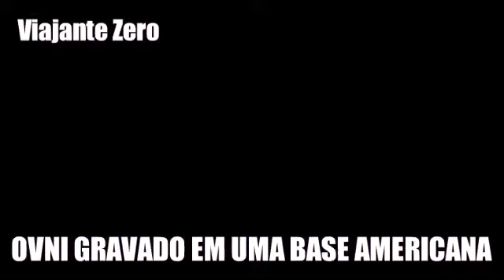OVNI gravado em uma base Americana